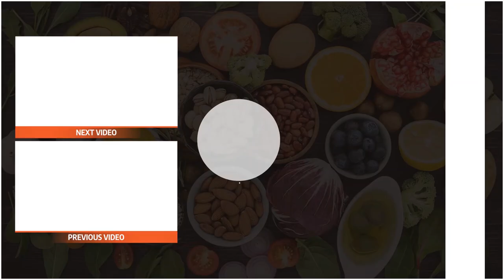Health benefits of Zucchini: Why is ZUCCHINI good for you?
Zucchinis are popular for so many dishes around the world. The fun fact is that biologically zucchinis are fruits, not vegetables, but we consume them as vegetables.

Zucchinis are used in folk medicine for centuries, so their health benefits are undeniable, though here I will only show you the ones backed up by science.

Health benefits of Zucchini

Zucchinis contain a lot of vitamins and antioxidants. They are also very low in calories, so they are ideal for a weight loss diet. Zucchini is mostly rich in vitamin A and vitamin C, both essential for eye health. Zucchini contains lutein, which also supports vision and eye health.

Vitamin C is beneficial for your immune system, it protects the body from infections and diseases, and it can also help you when you have a common cold. Besides this, vitamin C can reduce inflammation in your body and defends against free radicals, then can damage cells and cause some serious health issues.

Vitamin C can also help reduce the risk of heart disease and help lower blood pressure, which is a risk factor for heart problems.

Zucchinis are rich in antioxidants and most of them are found in their skin, so don’t peel them, when you are eating them!

Zucchinis are also healthy for your digestion. They contain water, which makes them easier to digest, and soluble and insoluble fibers as well. They reduce constipation and the risk of other gut diseases.

Zucchinis help control your blood sugar levels, so they are ideal for insulin resistance or diabetes patients. They can stabilize your blood sugar level and increase insulin sensitivity.

Zucchinis contain potassium and fiber, which can contribute to heart health. They might lower blood pressure, cholesterol levels and reduce the risk of heart disease, which is the #1 cause of death in the world. Zucchinis are really easy to add to your diet. You can roast them, steam them or cook them; either way, they are delicious. They are a great addition to your veggie side dish or your veggie pasta, or you can stuff them with meat or other veggies and cheese, put in the oven, and bake them. These days zucchini noodles are prevalent as well.